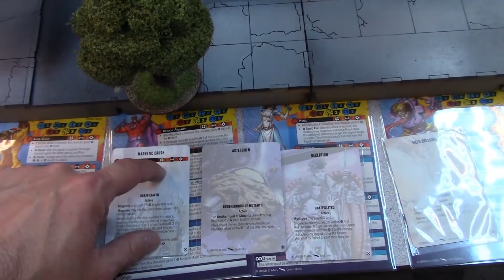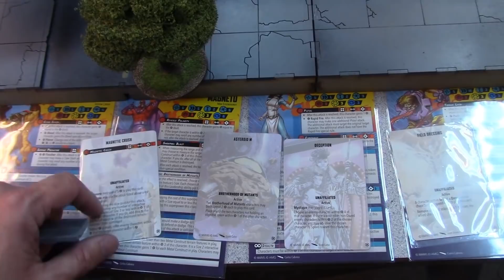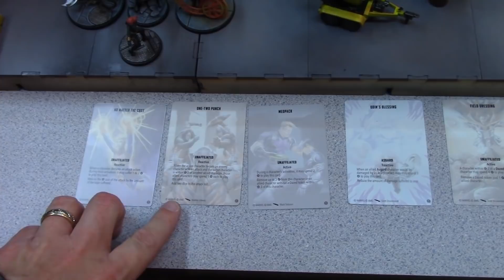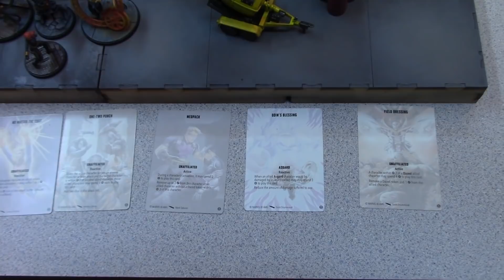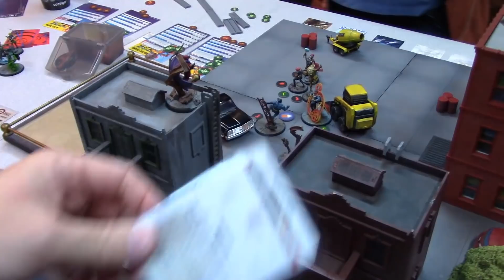Marvel Crisis Protocol Battle Report - World War Marvel Ep.110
Ignite your hobby!

We're back with another episode of World War Marvel, and in today's Marvel Crisis Protocol battle report I have Sean back for another match where he takes the might of Thor and the wisdom of Dr. Srtange up against Magneto and the Brotherhood of Mutants.

Checkout our Spreadshirt store where you can purchase your very own Blackfyre Productions shirts, and more!